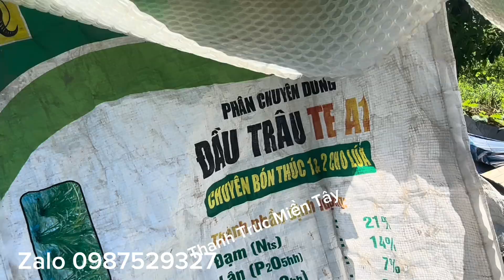Bất Ngờ Phát Hiện Người Phụ Nữ Làm Chuyện Này Với Hai Đứa Bé Trên Xe | Thanh Truc Miền Tây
THANH TRUC MIỀN TÂY xin kính chào Quý Cô Bác Anh Chị Em.
Cuộc sống sẽ càng thêm ý nghĩa nếu chúng ta san sẻ tình yêu thương với những người khác, THANH TRUC MIỀN TÂY vẫn luôn giúp đỡ các hoàn cảnh khó khăn và lan tỏa tình yêu thương tới tất cả mọi người.

Cảm ơn mọi người đã theo dõi và ủng hộ THANH TRUC MIỀN TÂY!

© Bản quyền thuộc về THANH TRUC MIỀN TÂY
© Copyright by THANH TRUC MIỀN TÂY ☞ Do not Reup